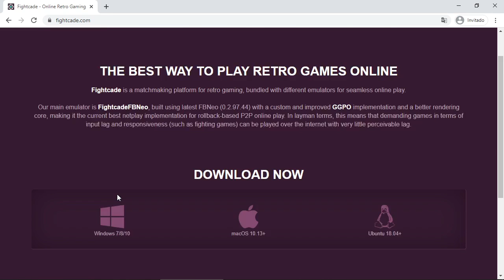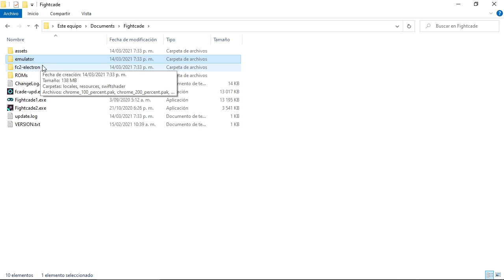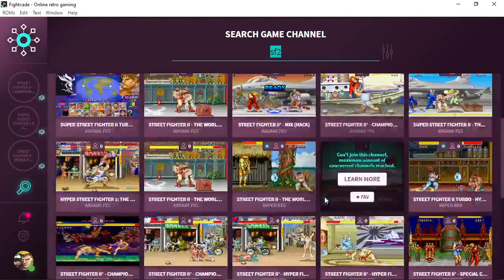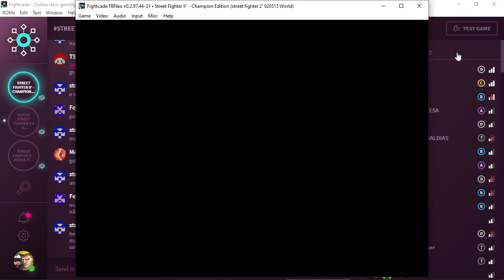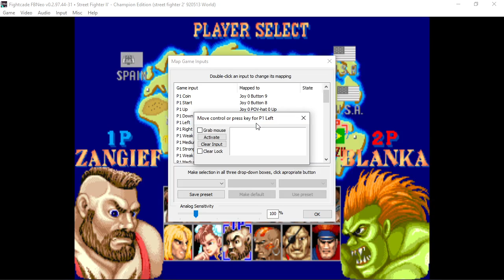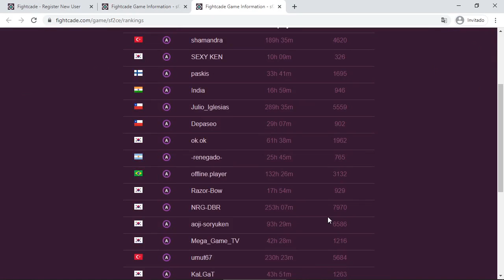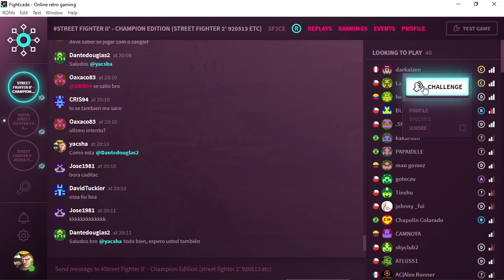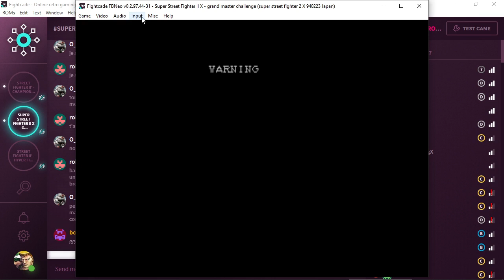¿Cómo jugar online Street Fighter 2 contra otras personas?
En este video se explica como instalar el Fightcade para jugar nuestro querido SF2 de manera online y luchar contra diferentes personas de todo el mundo.

2) Entrar en la carpeta Fightcade donde usted instaló el emulador, generalmente esta en Documentos, e iniciar el emulador ejecutando el programa Fightcade2. Si ya tiene cuenta de fightcade1, ingrese con dicha cuenta.

3) Descargar los roms de los juegos (archivos zip) y copiarlos en la subcarpeta Fightcade/emulator/fbneo/roms
ROMS:

4) Al iniciar el juego deben ir al boton + en la parte izquierda y agregar las salas que se muestran en la imagen (recomiendo poner las salas en sus favoritos, para que les sea facil acceder a ellas, ya que no se puede entrar en mas de 3 salas a la vez)

OPCIONAL: Los siguientes pasos son solo si le salen ventanas con mensajes de error

6) Para problemas con runtime: instalar librerias VC++2015 (descargar la x86)